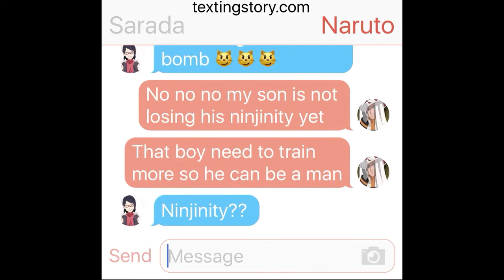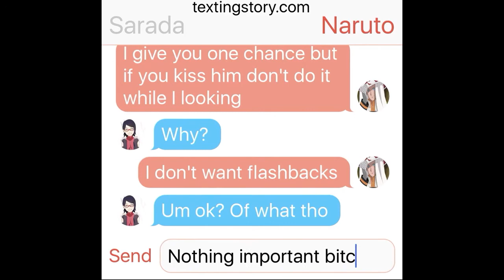Sarada Texting Naruto About Her Feelings For Boruto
Will Naruto approve?